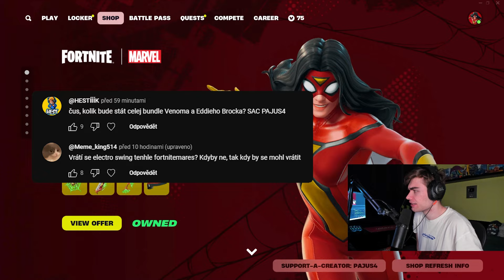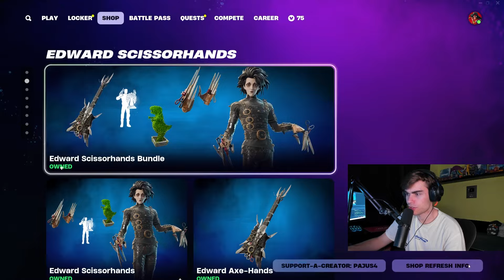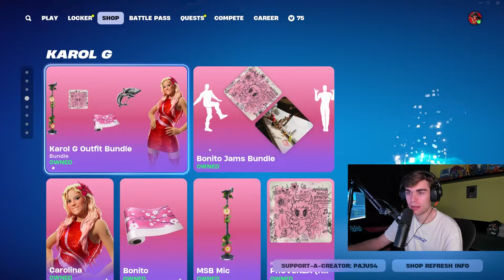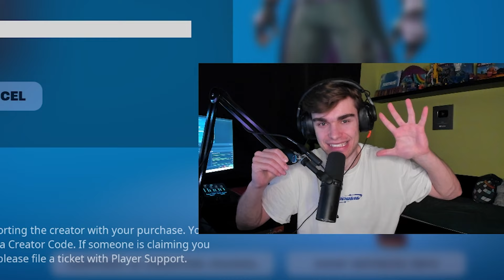*NOVÝ* FORTNITE SHOP! I 21.10.2024 I SPIDER-WOMAN, SALVADOR SKINY!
💚 SAC: PAJUS4 💚